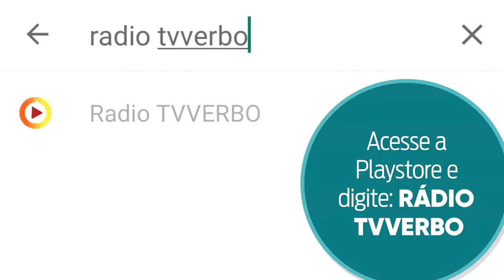Pastor Araújo - Os imprudentes, insensatos, negligentes, as virgens loucas Parte 13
Última parte da série